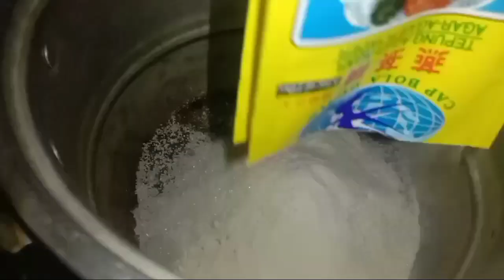Puding Labu Kuning- Takjil Ramadhan 2023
assalamualaikum Selamat datang kembali di channel Rini Amrin atau dapur sehat di video kali ini saya membuat takjil puding labu, ini sangat enak lembut dan gurih karena menggunakan flat yang terbuat dari santan kelapa. simak videonya sampai dengan selesai agar tahu cara membuatnya, dan jangan lupa dukung terus channel saya ini dengan cara klik tombol subscribe tekan lonceng like beri komentar agar lebih semangat membangun channel  ini. terima kasih